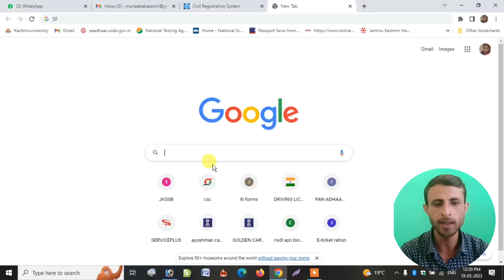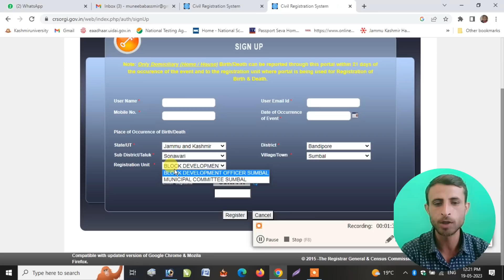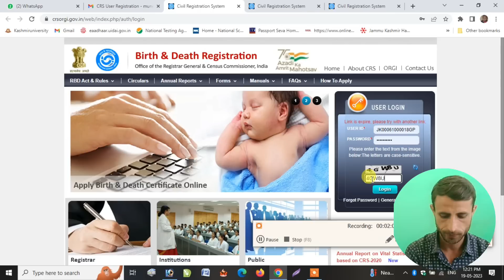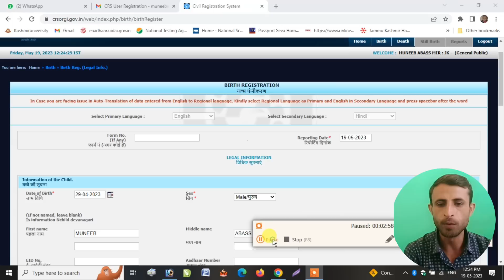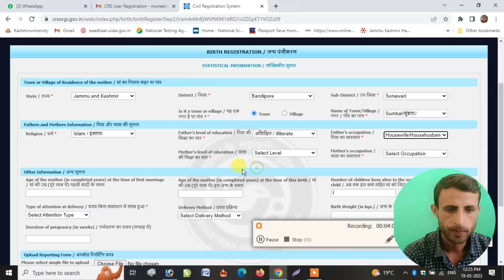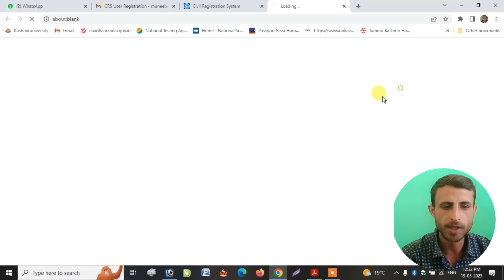How to apply date of birth certificate in rural areas of kashmir | CRSORG | Jammu and Kashmir| 2023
kashmir